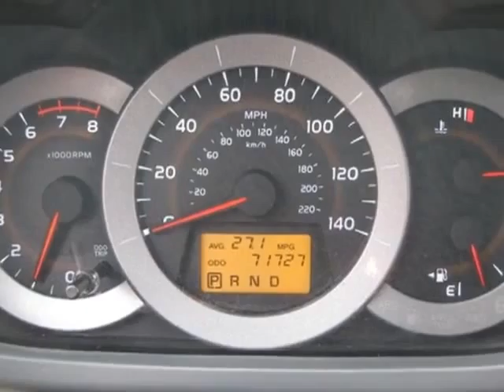2011 Toyota RAV4 SUV - Jersey City, NJ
New Jersey State Auto Auction, Jersey City, NJ - Toyota Rav4